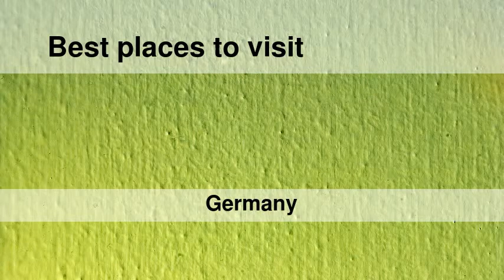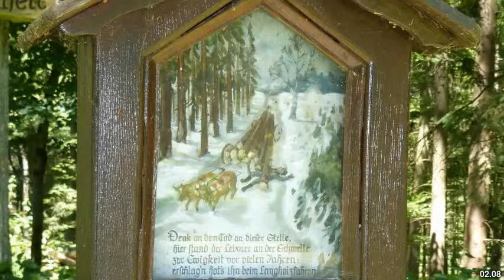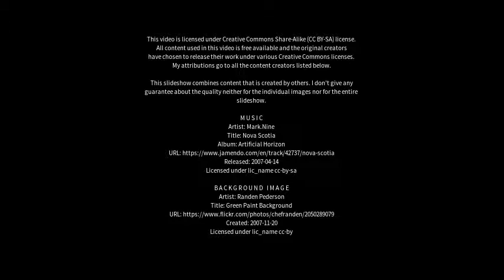Best places to visit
Best places to visit - Neustadt an der Donau (Germany) Best places to visit - Slideshows from all over the world - City trips, nature pictures, etc.